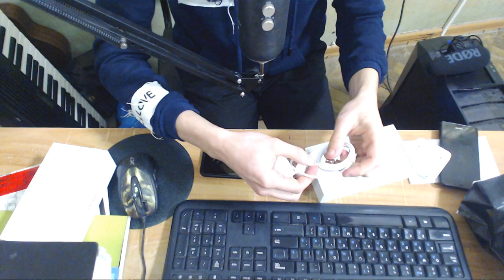NEW YEAR - NEW QUALITY for VLOGS| Special for you | Unboxing Iphone XR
Thanks :)